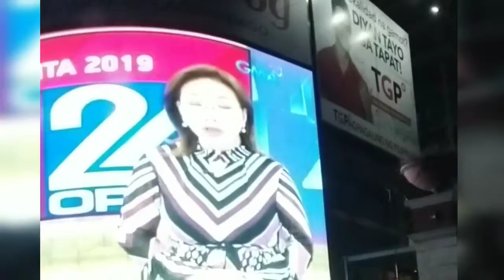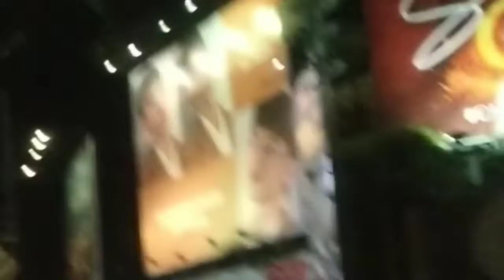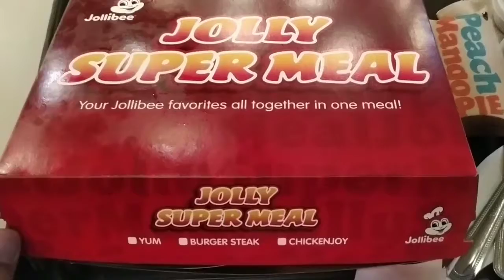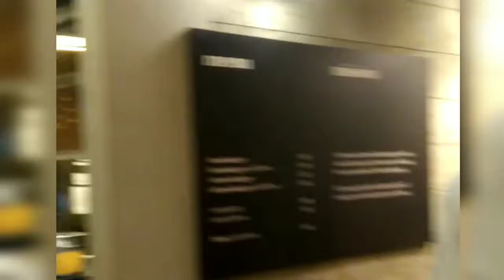Metro Manila Philippines